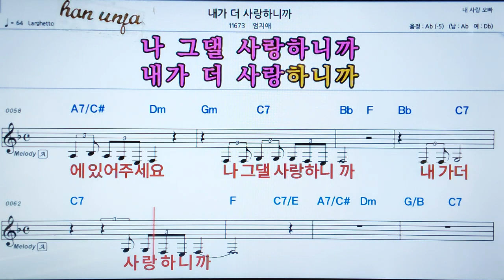💖내가 더 사랑 하니까/엄지애 👍MR,가라오케 악보 코드 가사 ,Karaoke반주